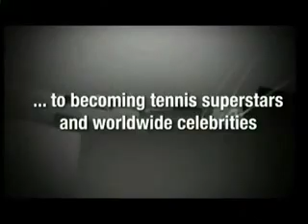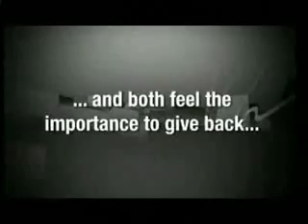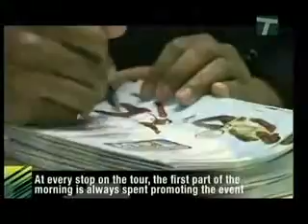Venus Serena feature (1/4)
An episode of a show featuring Venus and Serena